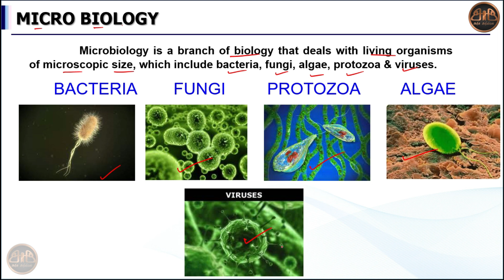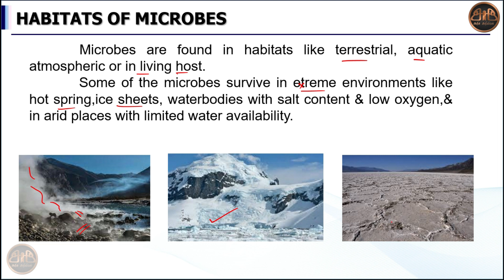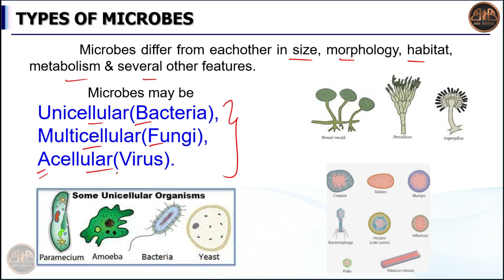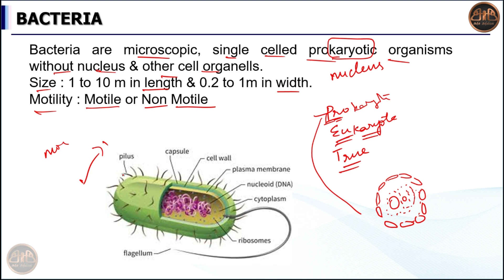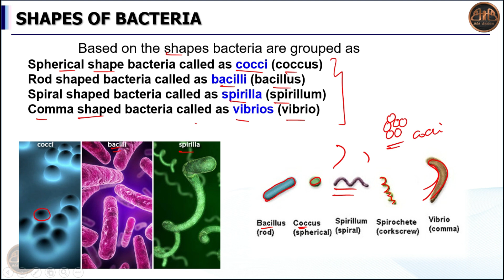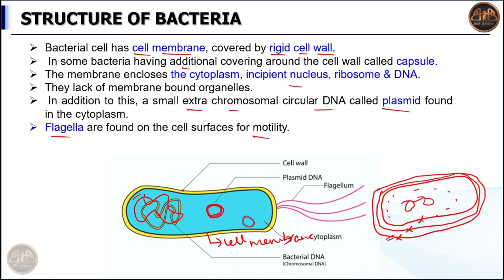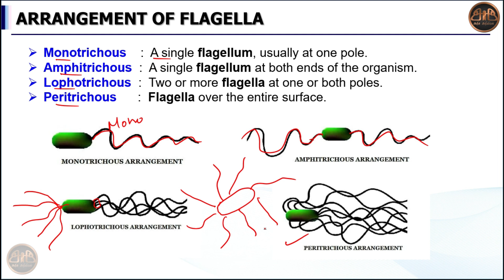Introduction about Microbes Part 1 | World of Microbes class 9 | Tamil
Introduction about Microbes from lesson World of Microbes for class 9 in tamil.
In this I explained in detail about,
What is micro organism
What is microbiology
Structure of bacteria
Types of bacteria